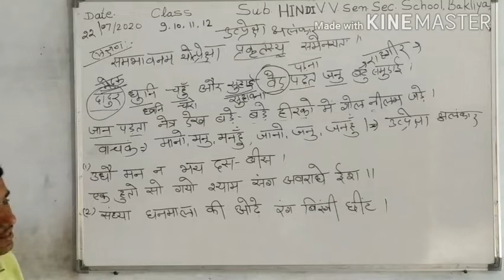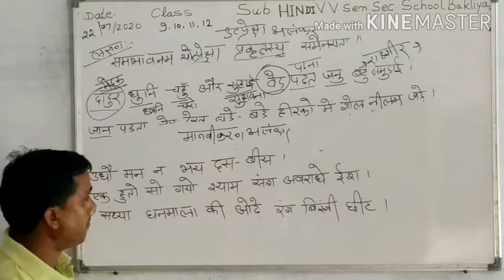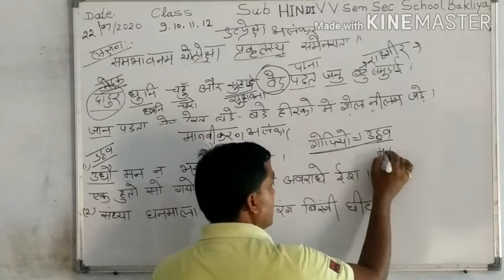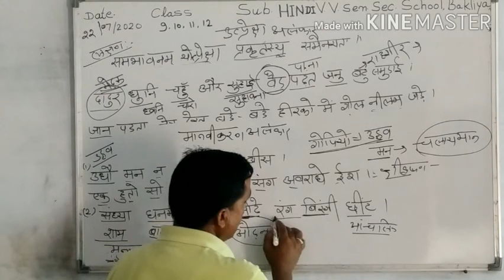22/07/2020 Class - 9,10,11&12